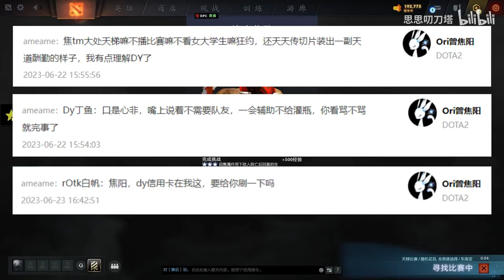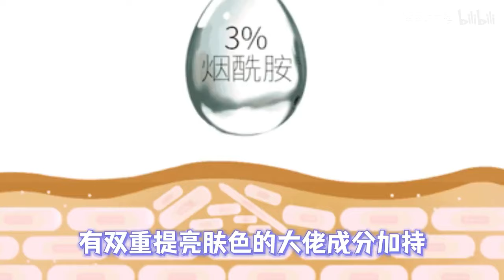Ame：剑在必得12点焦阳直播间集合！超哥老了是熊哥说的